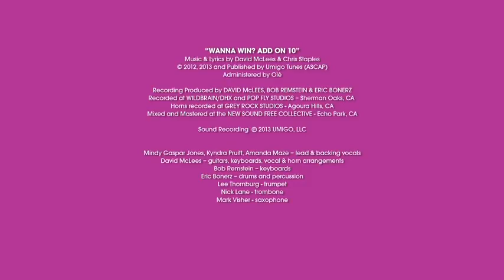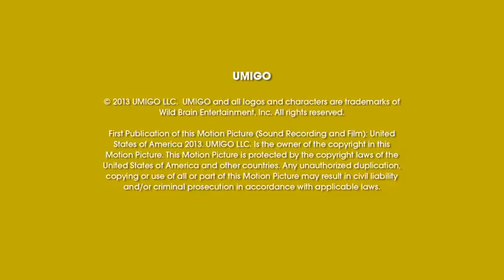Wanna Win Just Add 10 | UMIGO | Cartoons for Kids | WildBrain Learn at Home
Lyrics:

Chorus 1:
If you WANNA WIN,? Well, ADD ON 10
WANNA WIN? Well, ADD ON 10
You can lay back in this groove
Tens' place goes up by one
One's place it does not move
Well ADD ON 10

WANNA WIN? ADD ON 10

Verse I:
Eleven and twelve is what you get
Adding ten to one and two.
A secret I know that I will share
And now I'm telling you

For every single number
in the tens digit place
All you have to do is add a one.
That's, that's how it's done.

One's place will stay the same
Add one to the 10"s place and
You've just won the game

Verse II:
Thirty Five plus ten is Forty five
Check it out now just for fun
The five will stay the same, but now you see
The three goes up by one.